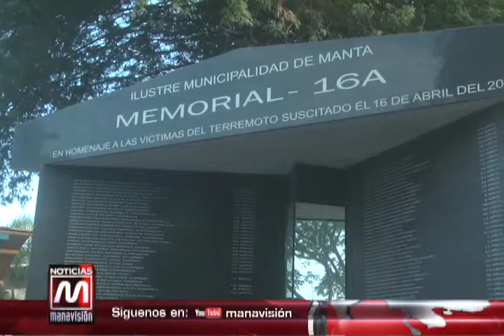Con ofrenda floral conmemoran esta mañana los dos años del terremoto